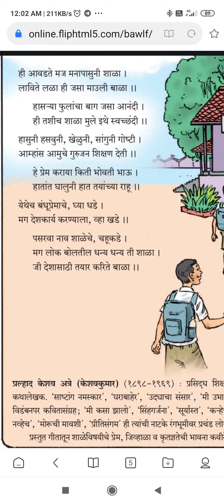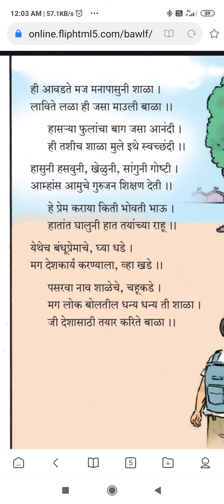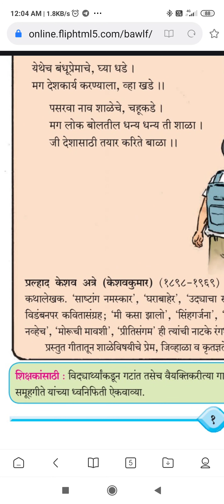7th Marathi Sugam Bharti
१: शाळा